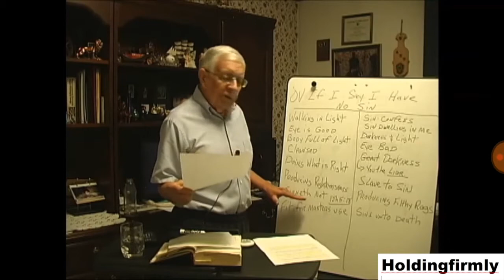If I say I have No SIN 3 of 4